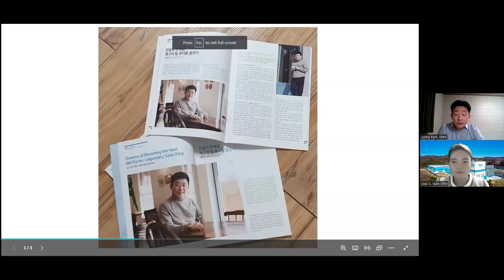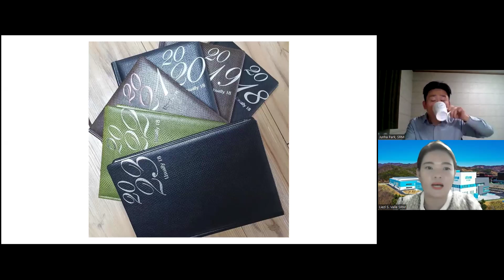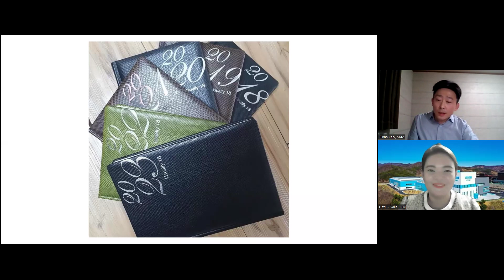Atomy Vision - Junha Park, SRM